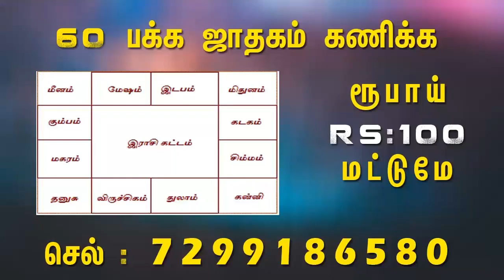இரவு தூங்குவதற்கு முன் செய்ய வேண்டிய 10 விஷயங்கள் - spiritual secrets - pariharam